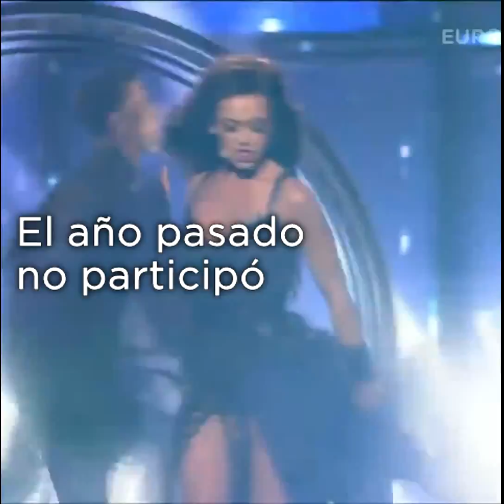Ucrania en Eurovisión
También pueden seguirme en twitter: @jpeurovision

Video con fines de entretenimiento sin lucro. Todos los contenidos son propiedad de sus autores originales.